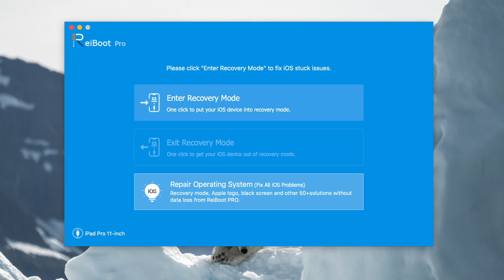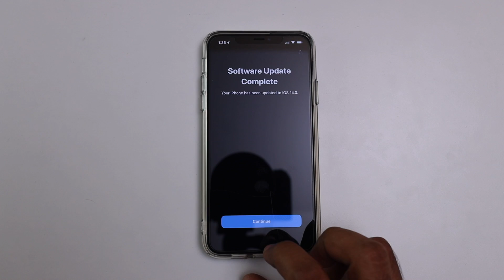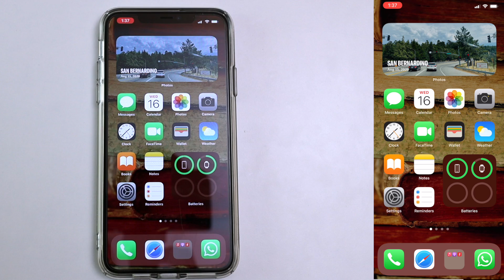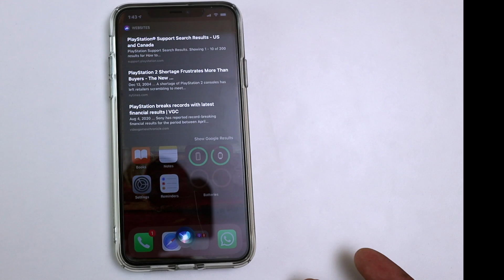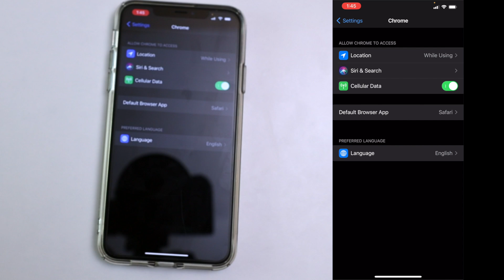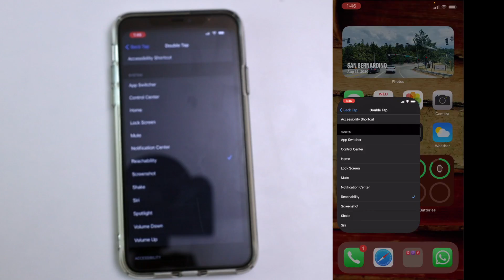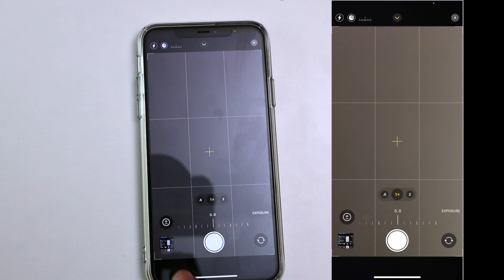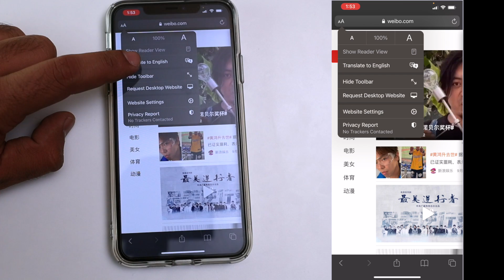IOS 14 TOP FEATURES - LIST OF IOS 14 FEATURES IN HINDI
00:00 AD
0:36 INTRO
1:09 INSTRUCTIONS
2:00 SMART WIDGETS
2:13 APP LIBRARY
2:58 CALL UI
3:16 SIRI
3:28 PIP
3:45 DEFAULT APPS
4:12 BACK TAP
5:15 EMOJI SEARCH
5:28 MEMOJI
5:41 CAMERA SETTINGS
5:58 CAMERA FEATURE
6:09 WEATHER NEW
6:27 TRANSLATE APP
6:58 TRANSLATION IN SAFARI
7:18 PRIVACY IN SAFARI
7:33 MAPS